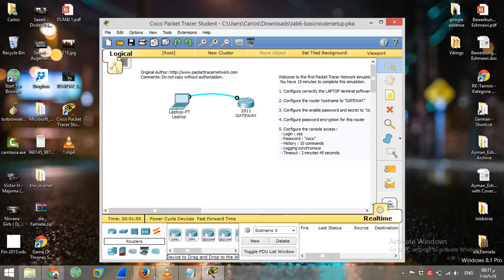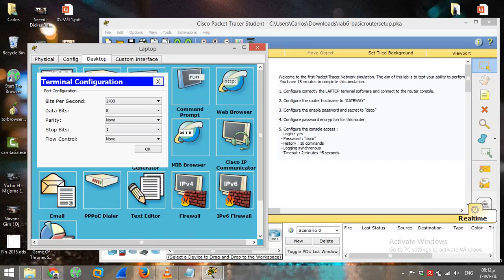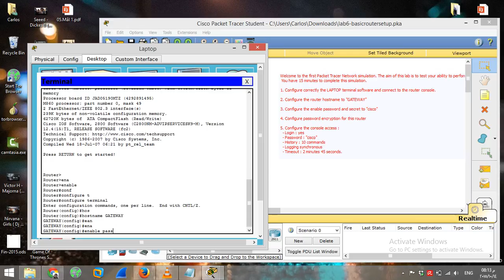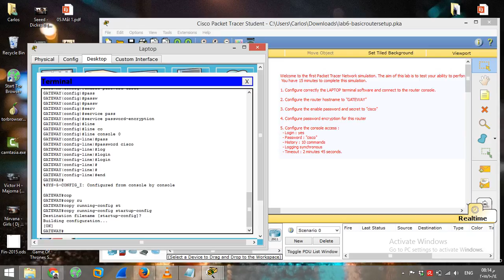1- basic Cisco router setup - Cisco CCENT/CCNA ICND1 100-101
CCNA Routing and Switching training videos